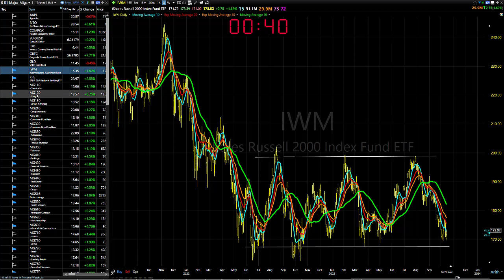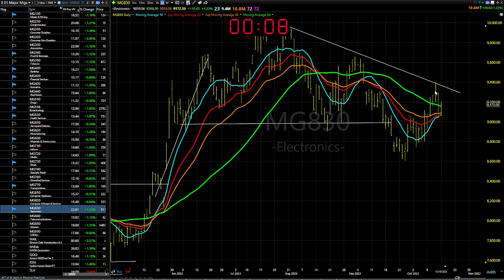10/17/23 Dave Landry's Market In A Minute-Sit On Your Hands While Waiting For Setups